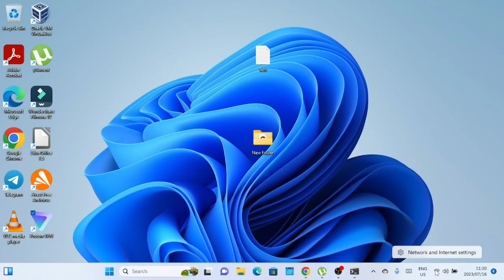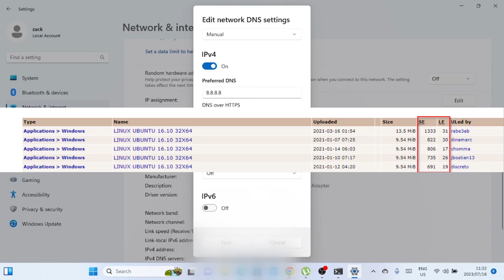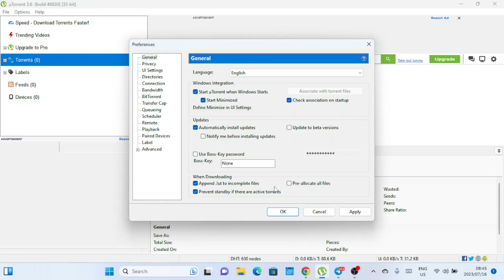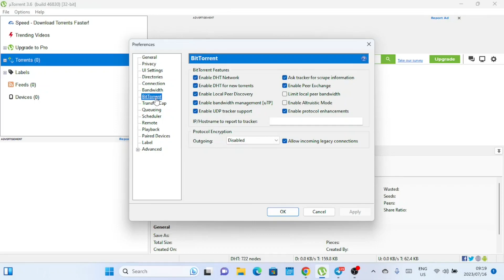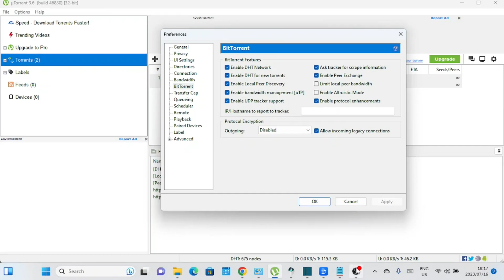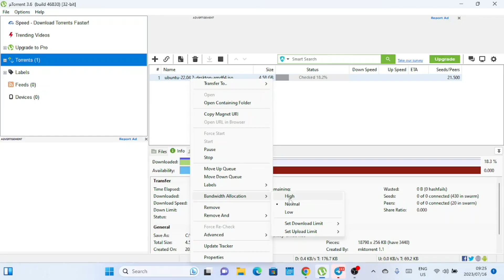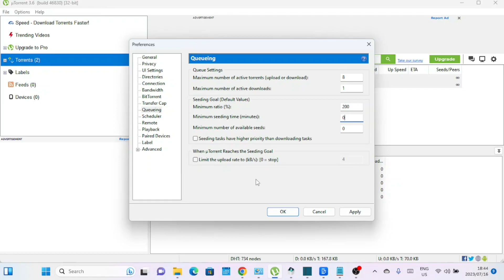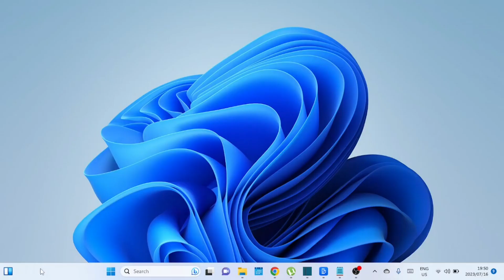uTorrent Best Settings 2025 | How to Speed Up Download Speeds in uTorrent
In this video, we're going to discuss uTorrent, one of the most popular BitTorrent clients, and how you can optimize its settings to boost your download speeds. Whether you're a beginner or an experienced user, these tips will help you make the most out of uTorrent.

Get VPN with Torrent Support

Torrent Tracker List

Buying through our links will not cost you anything extra.